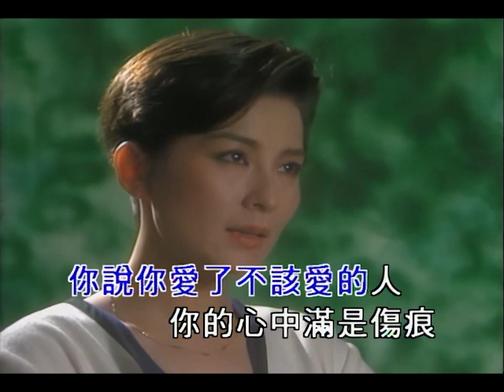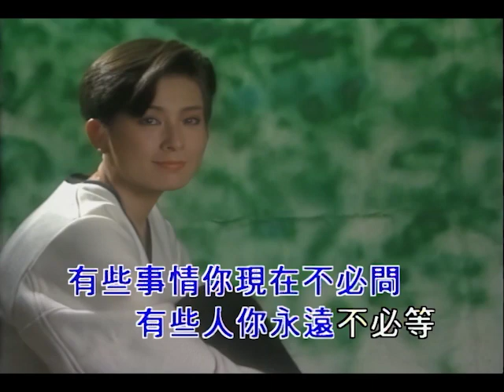★Cover★ 陳淑樺 - 夢醒時分 by nini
陳淑樺 - 夢醒時分
作詞 李宗盛  作曲 李宗盛   編曲 李正帆

你說你愛了不該愛的人　你的心中滿是傷痕
你說你犯了不該犯的錯　心中滿是悔恨

你說你嚐盡了生活的苦　找不到可以相信的人
你說你感到萬分沮喪　甚至開始懷疑人生

早知道傷心總是難免的　你又何苦一往情深
因為愛情總是難捨難分　何必在意那一點點溫存

要知道傷心總是難免的　在每一個夢醒時分
有些事情你現在不必問　有些人你永遠不必等